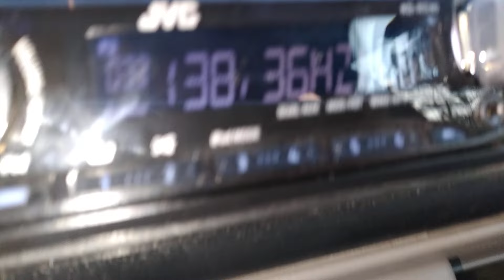Playing Gorilla Zoe Na Na 38,36hz rebassed with 2 Soundqubed S1-2250.1 amplifiers strapped at 1ohms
XCLSV didn't label this song right. This song is called Haunted Bumps and ICP raps this song.